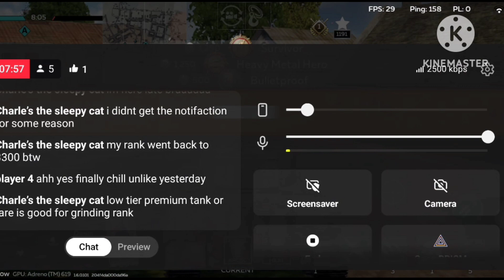TIGER E still better - WAR THUNDER MOBILE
tiger E still a formidable opponent